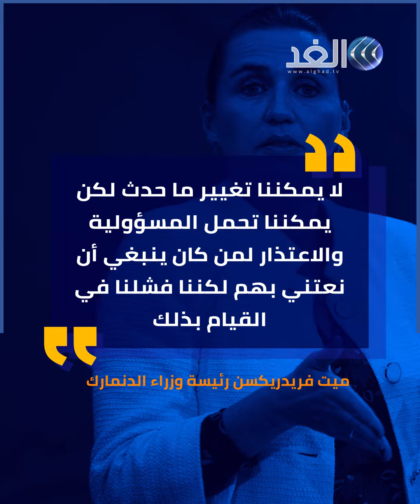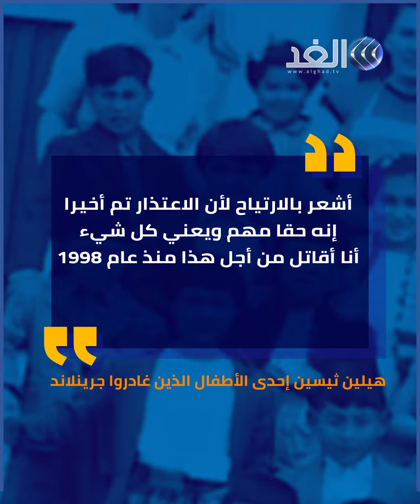بعد 70 عاما.. الدنمارك تعتذر عن الجرم الذي لا يغتفر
اعتذرت حكومة أوروبية، رسميا إلى 22 من سكان جرينلاند الذين تم نقلهم إلى البلد الأوروبي وعزلهم عن عائلاتهم في الخمسينيات في محاولة لسد الفجوة الثقافية بين الدولة ومستعمرتها.